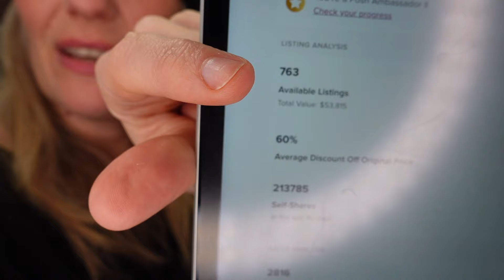Sales Slump? Take Control Of Your Reselling Business